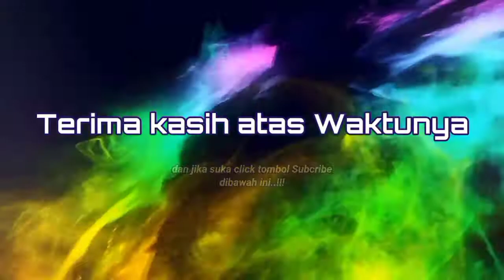Curigo | Cover by Fendi Prana22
disini saya mengedit dengan rasa mengantuk jadi mohon maaf kalau hasilnya kurang memuaskan...